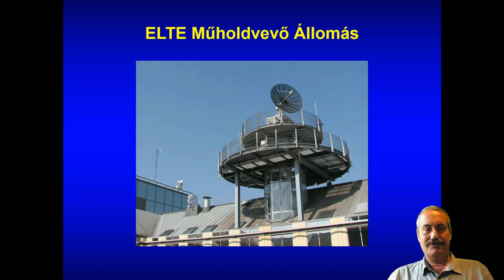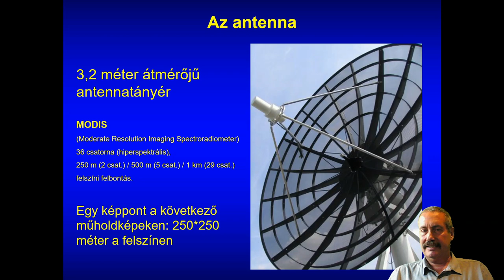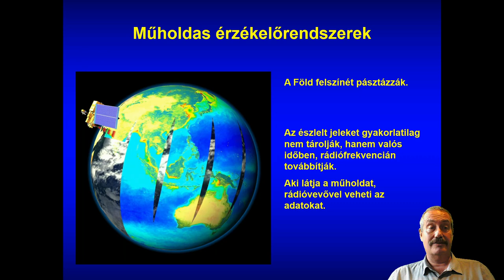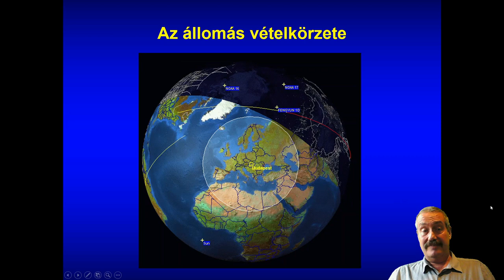Virtuális földrajzóra: a hideg légpárna műholdtávlatból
Tél van, hideg, nyirkos köd üli meg a várost és a síkvidéket, az embernek semmi kedve kimenni. Pedig sokszor csak egy közeli hegyre kell feljutni (ha van ilyen), amelynek csúcsa a köd fölé emelkedik, és csodálatos látványban lesz részünk. Emelkedjünk a műhold magasságába és nézzük a ködöt és a ködhatárt felülről is!